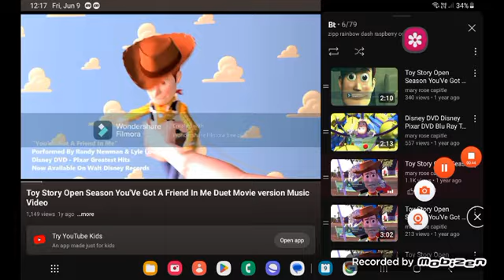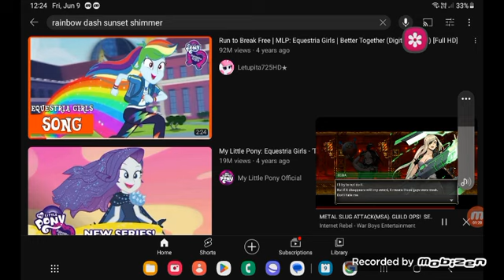June 9, 2023